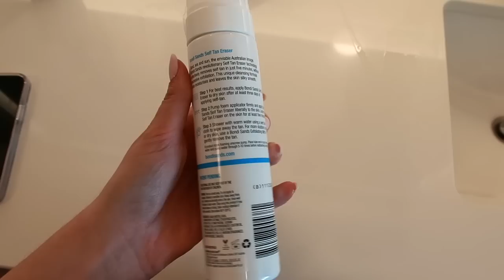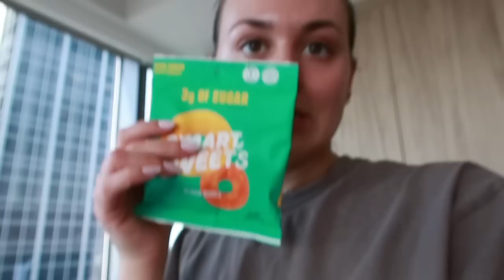DAYS IN MY LIFE: Wedding Guest Prep, DIY Gel Nails, & Overpacking!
If it's wrong to treat a black-tie wedding like an adult prom, then I don't want to be right! One of my dear friends, Mary, was getting married so of course I took you along for my spray tan, nails, outfit planning, the whole 9 yards!

As always, tell me if there are other kinds of videos you want to see on my Youtube Channel this year. Thank you so much for sticking around and supporting me!